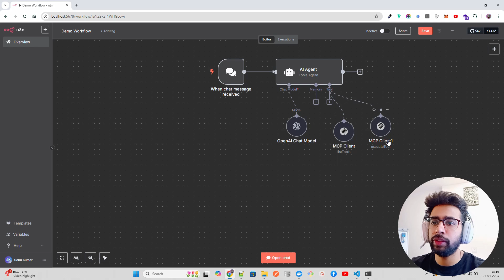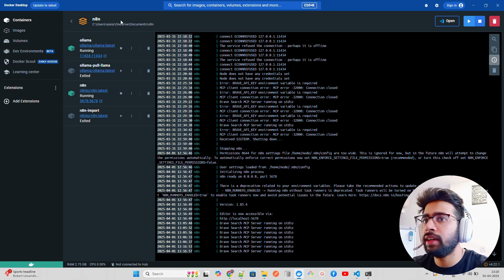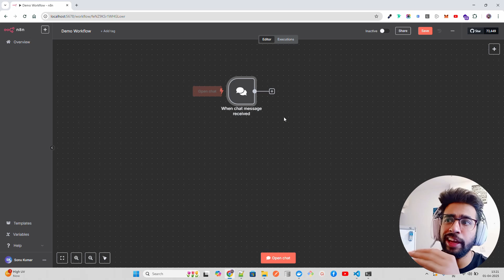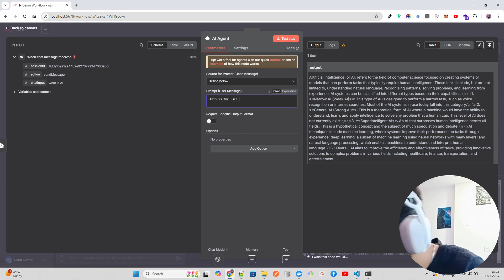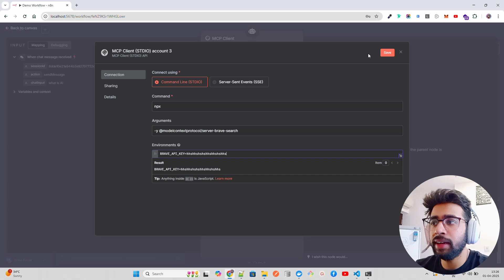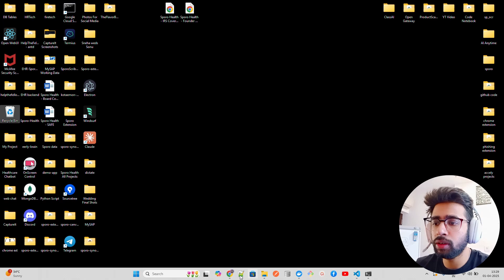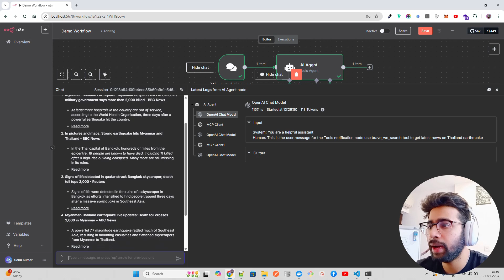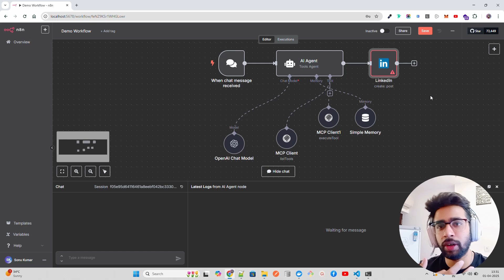8 - MCP meets n8n : Your New AI Superpower 🌐🔥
In this tutorial, I walk you through how to integrate Model Context Protocol (MCP) with n8n, the open-source workflow automation tool. You'll see how I use a Brave Search-powered MCP server to perform information discovery and how to build smart, context-aware workflows using n8n's powerful low-code interface.

Whether you're into AI agents, automated research, or just want to level up your n8n game, this video is packed with practical insights.

What you'll learn:
🟩 What is MCP (Model Context Protocol)
🟩 How to run and use an MCP server for info discovery
🟩 Step-by-step n8n workflow build with MCP integration
🟩 Using Brave Search via MCP for web data gathering

Bitcoin Address: 32zhmo5T9jvu8gJDGW3LTuKBM1KPMHoCsW
UPI: sonu1000raw@ybl